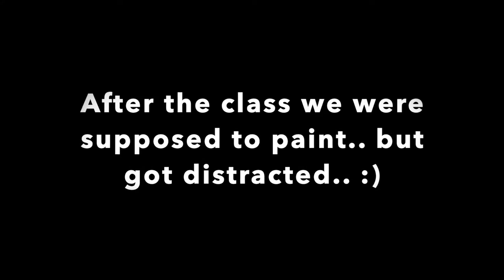Learn to Swing Dance with Swing Patrol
This is the most fun you’ll have all week!

Scott and Arrianne from Swing Patrol have put together an online tutorial for beginners, to have you up and dancing in just thirty minutes.

This tutorial focuses on the Lindy Hop with easy to follow, step-by-step instructions.

You can do it solo or with a partner. Master some new moves, unleash a whole lot of sass and enjoy this introduction to the fun of swing dancing.

Swing Patrol run classes across Melbourne including Point Cook and Yarraville.